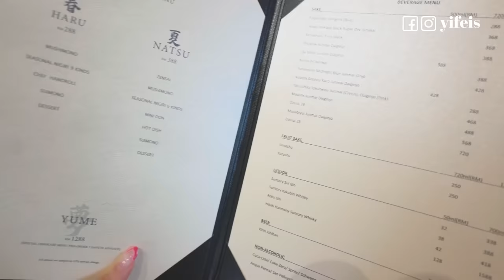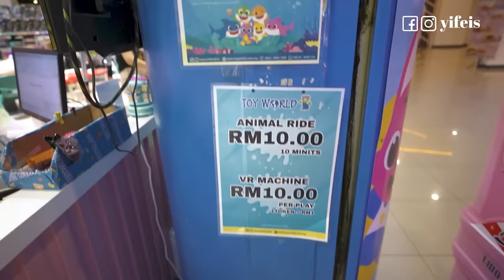Family Vlog✨妹妹第一次载我差点撞车？！和家人一起下厨 与儿子的play time🥰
Halo大家～Welcome back to my channel!!😙这次的影片呢 主要是分享我和家人相处的时光 因为弟弟也要到外国读书了 见面的日子也变得很少 所以格外珍惜能与他们相处的日子～抽空带儿子去了游乐场 自己也玩起来了haha  一眨眼也发现他也开始长大了呀 鼓励大家一定要多抽出时间陪伴家人哦！

喜欢我的影片不要忘了点个赞分享出去哦！

Place mentioned✨
📍Kobu Omakase
📍Villa Takun
📍pavilion

小红书： Yifeis (宜霏)